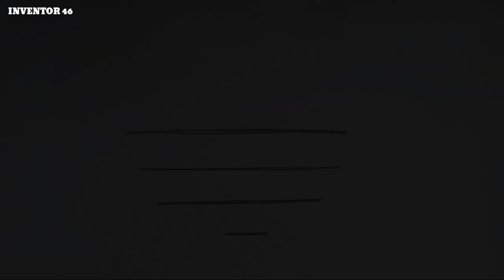CARA MEMBUAT LAYANGAN BURUNG PART 28 | How To Make a Bird Kite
Cara membuat layang layangan burung part 28 dari lidi kelapa.

Bahan yang digunakan adalah:

Lidi kelapa
bambu untuk batang tengah
lem super
lem fox
pisau lipat
benang nilon
benang cap jagung
kertas plastik